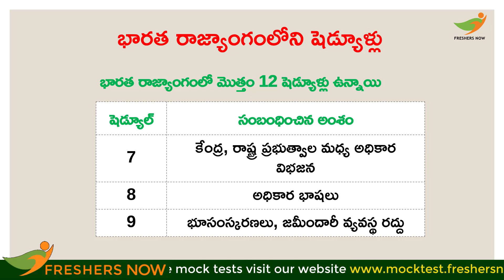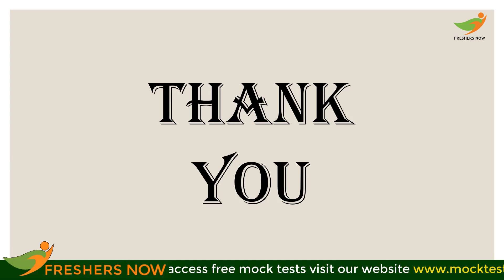భారత రాజ్యాంగంలోని షెడ్యూళ్లు | Schedules in the Constitution of India GK Questions and Answers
భారత రాజ్యాంగంలోని షెడ్యూళ్లు | Schedules in the Constitution of India | General Knowledge Questions | GK For TSPSC, APPSC Group 1, 2, 3, 4 | TSLPRB, SSC, RRB Exams

🔰 Join our Telegram గ్రూప్  Freshers Now Telugu